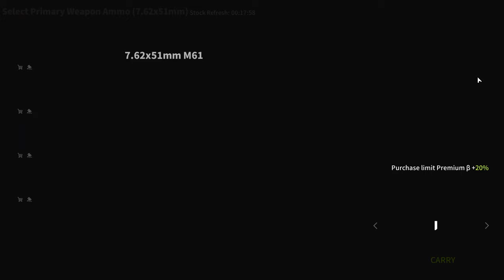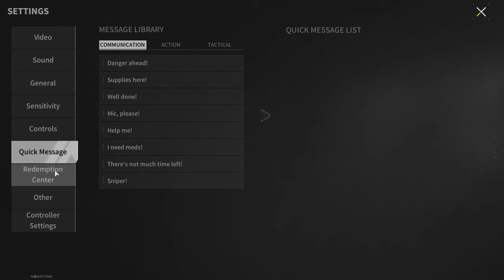New Update Is Here! Global Changes On The Ark Company Map And More - Lost Light